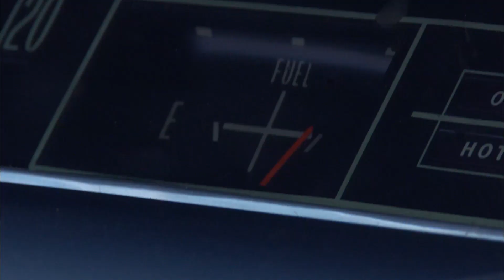Stalley - Jackin' Chevys (Official Trailer)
Official trailer for Jackin' Chevys by Stalley

In Stalley's "OHIO" album you can hear the 330 representer hits the streets, stations and campuses of the Southwest spread the word.

Download "Ohio" and get the Deluxe T-Shirt Pack (includes CD, limited ed. BC Genius x Ohio t-shirt, handwritten letter from Stalley and more)